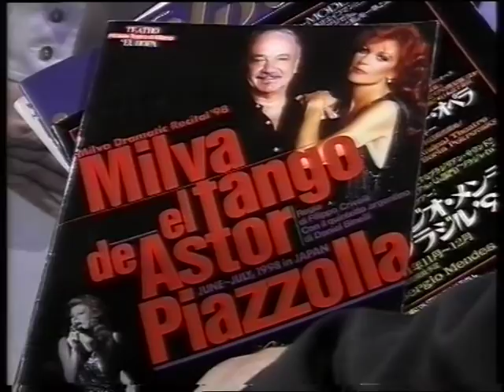Milva da Gigliola Cinquetti - versione integrale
Una conversazione a cuore aperto con i conduttori e il  pubblico in studio; forse una dele interviste piu' interessanti rilasciate da Milva in TV.